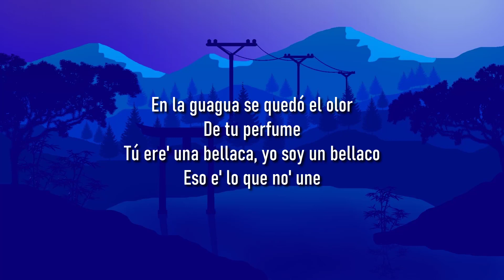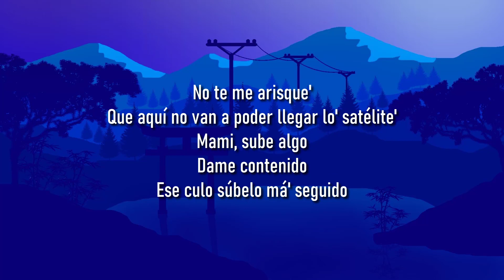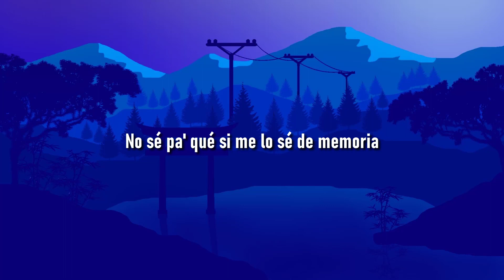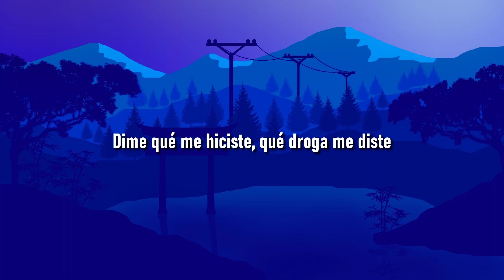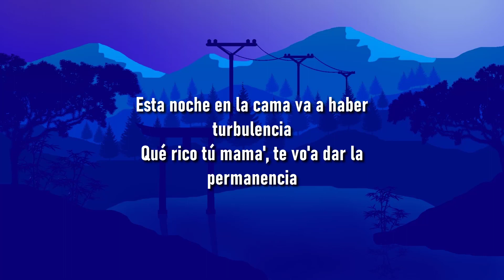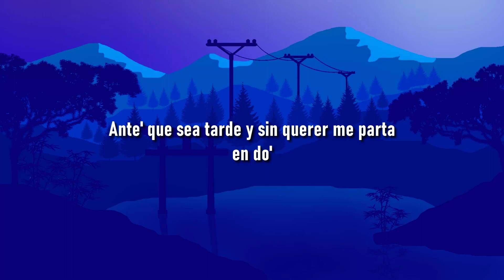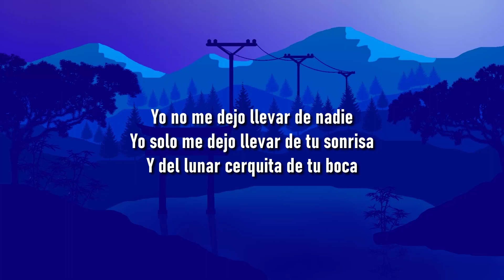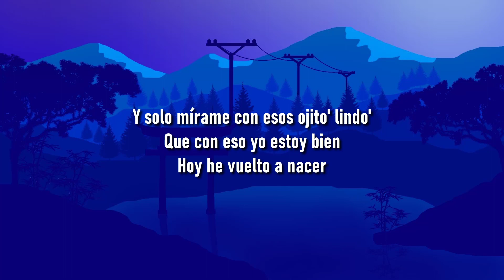🎵 Bad Bunny ft. Chencho Corleone - Me Porto Bonito (Letra/Lyrics)